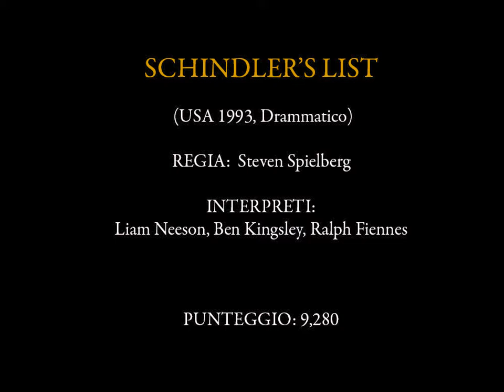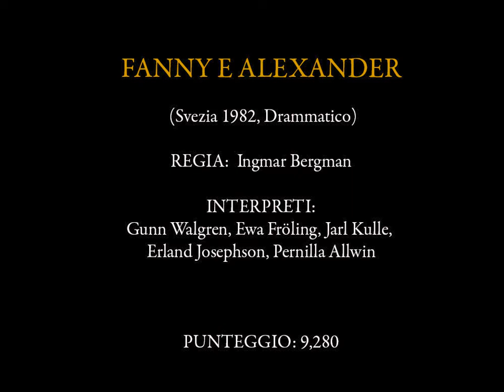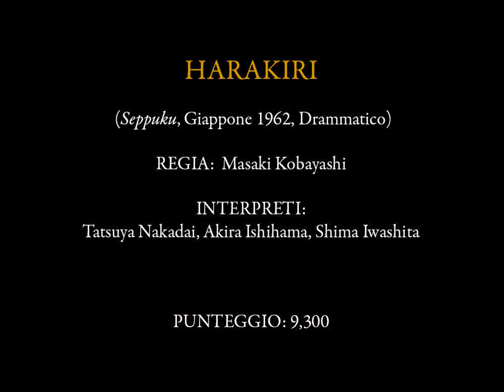Claudio Colombo Cinetop 2022: i migliori film di tutti i tempi - Posizioni 30-21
Colonna sonora: J.S. Bach: Preludio e Fuga No. 11 dal I Libro del Clavicembalo ben temperato (Claudio Colombo, piano)